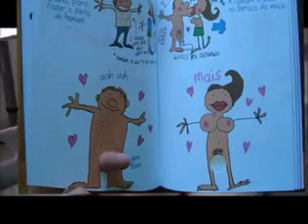Não vamos aceitar isso NUNCA MAIS!! ACABOU COMUNISTAS!!!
Não vamos aceitar isso... NUNCA MAIS!! ACABOU COMUNISTAS!!! 🇧🇷👆🏻deTudo!!

Video from Plaucio Pucci USA🇧🇷🇺🇸